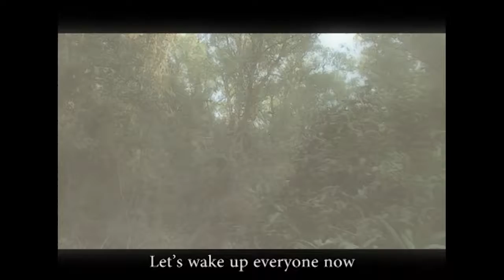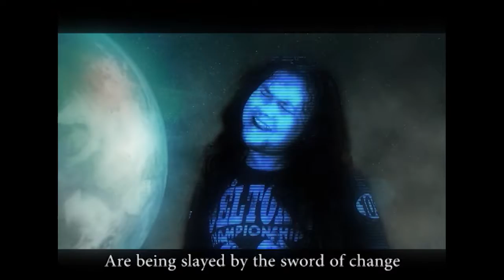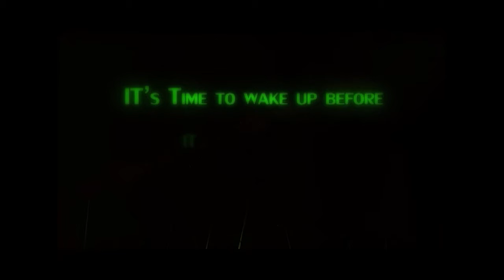Climate Change Music Video - British Council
Climate Change Music Video
Rojesh Shrestha Feat Ciney Gurung
Director : Archan Khadka
Cameraman : Amrit Sunuwar